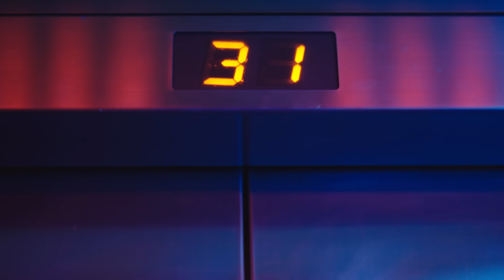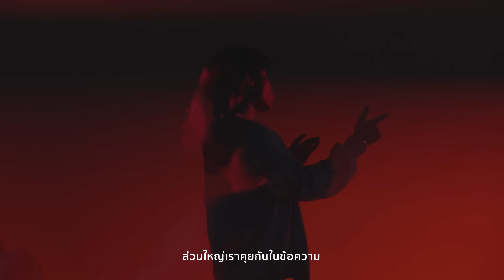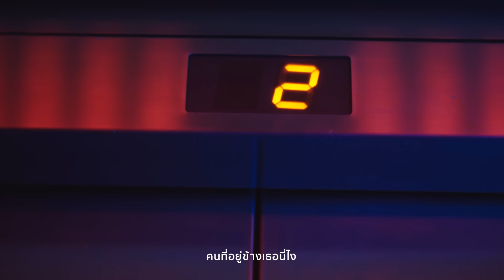จำได้ไหม - MONICA X MAIYARAP (PLERN ORIGINAL : HEY!) [OFFICIAL MV]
จำได้ไหม - MONICA X MAIYARAP

Produced by Mick Petchpoom
Written by MONICA, MAIYARAP
Composed by MONICA
Arranged by Mick Petchpoom
Recording Engineer : Voravat Vivatvanich
Mixed & Mastered by Mick Petchpoom
Recorded at Grand’s Studio, Mick Petchpoom

เธอยังจำฉันได้ไหม
คนที่อยู่ข้างเธอนี่ไง
เมื่อคืนเธอเพิ่งบอกรักฉันไป
แต่วันนี้เธอกลับไปหาเขาไง

ก็วันมะรืน จนถึงเมื่อคืน
เธอเพิ่งมาหาแล้วพรรณนาบอกว่ารักเราหวานชื่น
คำพูดเธอทำให้ฉันลืม เรื่องราวร้ายร้ายที่ขมขื่น
เธอกอด บรรจงจุมพิต ราวกับฉันฝันทั้งที่ยังตื่นนอน
ฉันยังไม่พร้อม
ทั้งทั้งที่รู้ว่าที่เธอทำทั้งหมดมันแค่ละคร
หัวใจมันฟ้อง
เจ็บลึกสุดทรวงใน ตอนเธอเดินกลับไปหาเขาที่ห้องนอน
แต่แล้วยังไงล่ะ
ก็เรามันเป็นแค่โลกใบที่สอง
ไม่มีสิทธิ์จะงอนแล้วให้เธอง้อ
บางครั้งก็ท้อ กับความสัมพันธ์ที่คึกคะนอง
แต่ใจก็ฟ้อง ถ้าเกิดขาดเธอไปน้ำตาคงต้องนอง
ไหลตกลงแก้มสอง (รู้ตัวว่ารักคนผิดไป)
เจ็บอกแต่ไม่อาจถอน (แต่ถึงอย่างงั้นไม่เปลี่ยนใจ)

MAIYARAP

ใจมันเจ็บไม่จำ ย่ำอยู่ตรงนั้น คงเพราะรักเธอ
เตือนตัวเองเสมอ แต่ใจเจ้าเกลอไม่ฟังสักที
รู้ รู้ตัวเองดี
ว่าวันพรุ่งนี้ เธอก็ต้องกลับไปหาเขา

ส่วนใหญ่เราคุยกันในข้อความ เธอโทรมาหาแค่ตอนเธอว่าง
เรานอนกอดกันในวันเมื่อวาน เธอบอกฉันมีกลิ่นควันบางบาง
แล้วเธอก็พูดว่ารัก ในตอนที่เธอกำลังจะไป
ก็จริงที่เธอตัวเล็ก แต่เธอกลับเป็นมหันตภัย
ฉันว่ามันถูกที่แล้ว แต่มันผิดเวลา
ทำไมแกล้งกันอย่างนี้หนอฟ้า
แต่ฉันก็ยังทน เพราะฉันเป็นคนธรรมดา
ดันไปรักคนมีเจ้าของ ไอ้คนน่าเวทนา

ฉันคงไม่เปลี่ยนใจ
ถึงแม้ว่าเธอไปกับใคร
ตัวฉันก็คงไม่เปลี่ยนไป

ฟังเพลงได้แล้วที่ แอปฯ Plern เท่านั้น

ดาวน์โหลดแอปพลิเคชัน Plern ฟรีได้แล้ววันนี้
ค้นหาคำว่า Plern บน Apple Store และ Google Play Store
ติดตามข่าวสารเพิ่มเติมได้ทาง